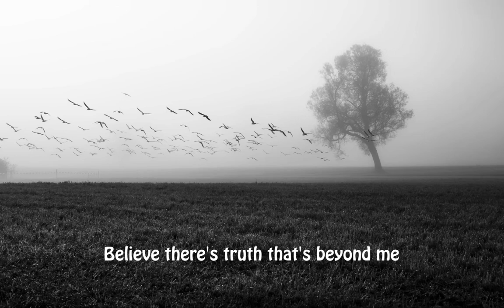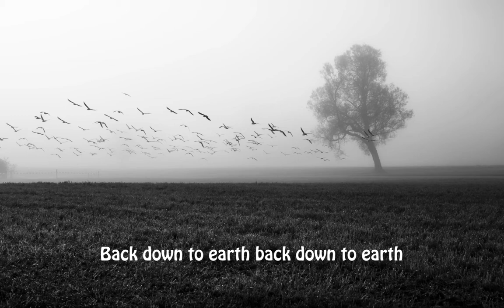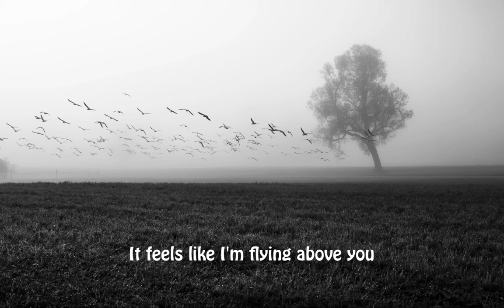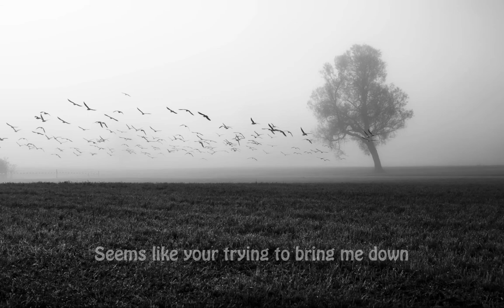Anathema - Flying (Whistle Cover)